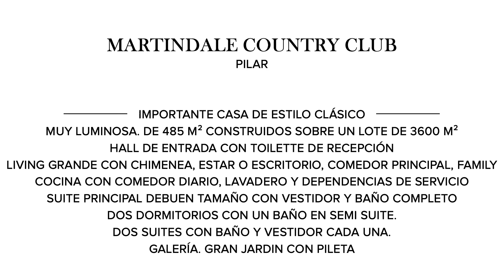Mieres Propiedades - Casa en venta en Martindale - Pilar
Por cualquier consulta, llamar al numero de teléfono que aparece al final del video. Muchas gracias!!